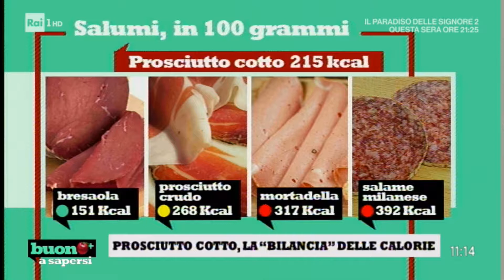Buono a Sapersi - Laura Ferrero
La Dott. Laura Ferrero a Buono a Sapersi, trasmissione su Rai2 con Elisa Isoardi illustra tutte le proprietà e le caratteristiche del prosciutto.